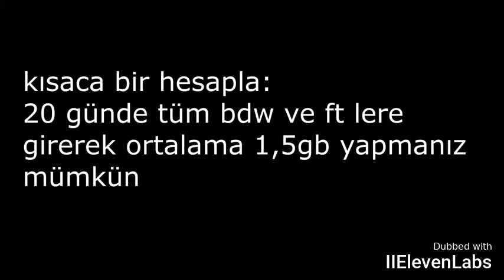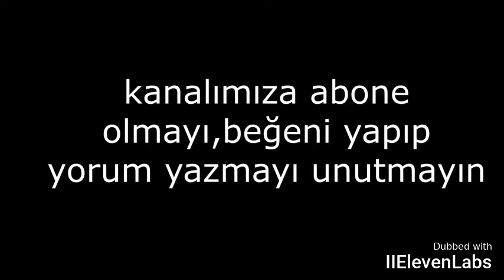नाइट ऑनलाइन एल पैसा कमाना कठिन है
नए अपडेट के साथ अच्छे लाभ और उपहार आ रहे हैं, क्या आप 1x1 के लिए तैयार हैं?

जल्द ही सदस्यता लेने वाले दोस्तों के लिए नकद या नकद पुरस्कार ड्रा 📢 📢 📢

नोट: कृपया हमारे वीडियो को शुरू से अंत तक देखकर हमारे चैनल को सपोर्ट करें, यदि आप उन्हें नहीं देखते हैं, तो आप उन्हें बंद किए बिना नीचे क्लिक करके उन्हें सपोर्ट कर सकते हैं, अग्रिम धन्यवाद...